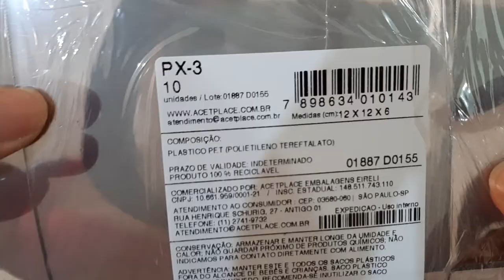Caixinhas de Acetato - Parceria Acetplace Embalagens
Parcerias